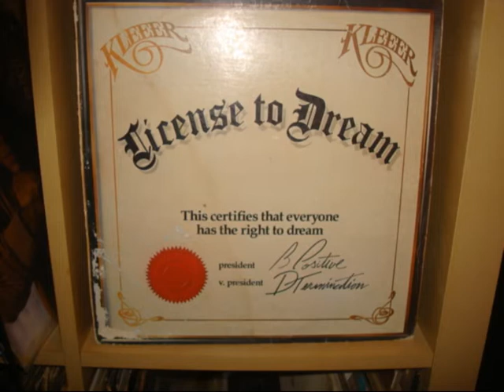KLEEER - License To A Dream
1981  -   ATLANTIC RECORD